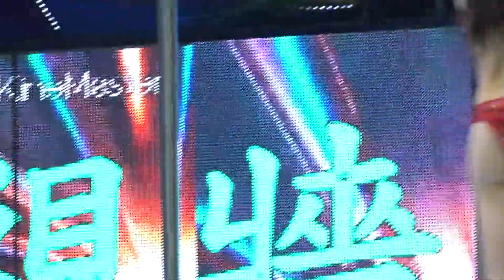鋼管辣妹_超火熱的正咩.